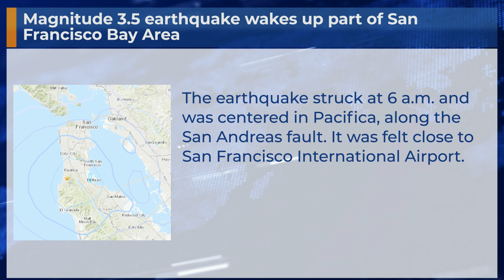Magnitude 3.5 earthquake wakes up part of San Francisco Bay Area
The earthquake struck at 6 a.m. and was centered in Pacifica, along the San Andreas fault. It was felt close to San Francisco International Airport.